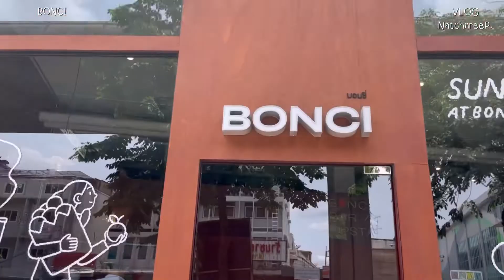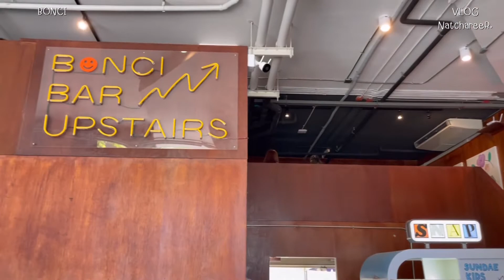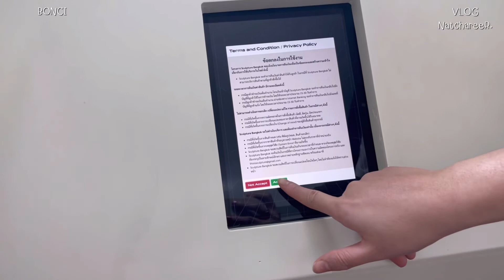[VLOG] ร้านกาแฟ BONCI ☕️ ใกล้ BTS สะพานควาย